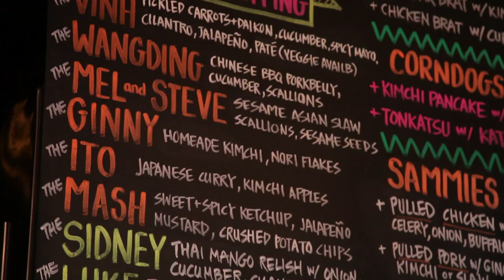Scion Motivate - Melanie Campbell of Asia Dog with Roseli of Ilano Handbags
The Scion Motivate Conference started with over 1,700 submissions from up-and-coming entrepreneurs. 50 semi-finalists were chosen to attend a 3-day conference featuring creative professionals and industry leaders. From there, 10 finalists received a Scion of their choice, a check for $10,000, and 12 months of continued guidance from their Motivate mentors, all to help them take their business to the next level.

Watch as Roseli (Ilano Handbags) meets with her mentor, Melanie Campbell of Asia Dog, to talk about getting product into stores and profit margins.

Scion